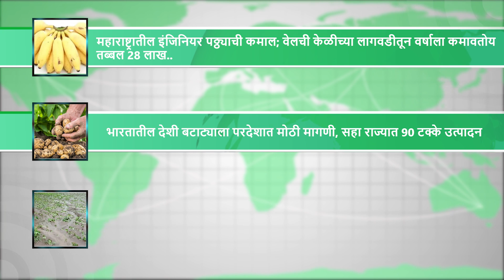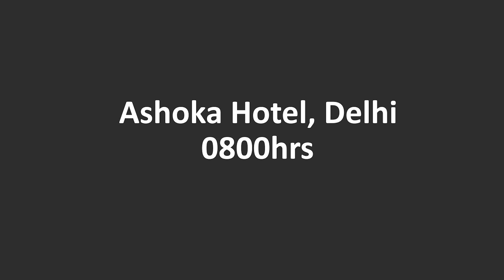पीक विम्यासह विविध मागण्यांसाठी शेतकरी आक्रमक, बीडसह बुलढाण्यात मोर्चा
१, पावसानंतर आता दाट धुक्याची चादर, पिकांवर रोगराई पडण्याची भीती
२, गव्हाच्या किंमतीत 14 टक्क्यांची तर पिठाच्या किंमतीत 18 टक्क्यांची वाढ
३, आता पीक कर्ज मिळणं झालं सोपं, सिबिलची अट रद्द करण्याचे सहकार आयुक्तांचे आदेश
४, महाराष्ट्रातील इंजिनियर पठ्ठ्याची कमाल; वेलची केळीच्या लागवडीतून वर्षाला कमावतोय तब्बल 28 लाख..
५, भारतातील देशी बटाट्याला परदेशात मोठी मागणी, सहा राज्यात 90 टक्के उत्पादन
६, बुलढाणा जिल्ह्यात अवकाळी पावसाची हजेरी, रब्बी पिकांना फटका बसण्याची शक्यता
७, पीक विम्यासह विविध मागण्यांसाठी शेतकरी आक्रमक, बीडसह बुलढाण्यात मोर्चा
८, साखर उद्योगातील अडचणीसंदर्भात मुख्यमंत्री शिंदेसह फडणवीसांनी घेतली अमित शाह यांची भेट
९, अवकाळी पावसामुळे गव्हाचे पीक आडवे, पुन्हा मराठवाड्यात पावसाची शक्यता
१०,  भारतावर अन्नसुरक्षेची टांगती तलवार,  गव्हाच्या मागणीचा दर वाढला
११, कांदा उत्पादक शेतकऱ्यांची चिंता वाढली, मोठा आर्थिक फटका बसण्याची भीती
१२, भारतात अन्नधान्य उत्पादन घटण्याची शक्यता, पाऊस होऊनही गव्हाच्या निर्यातीवर बंदी